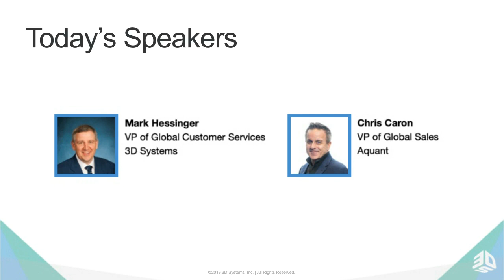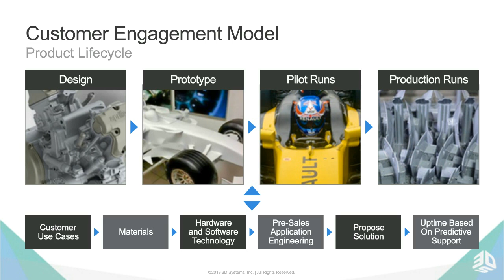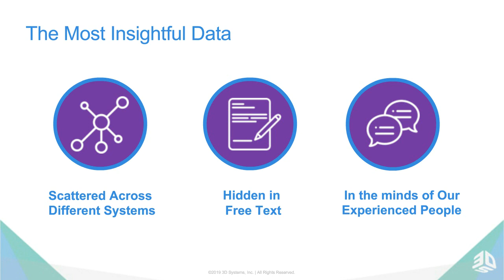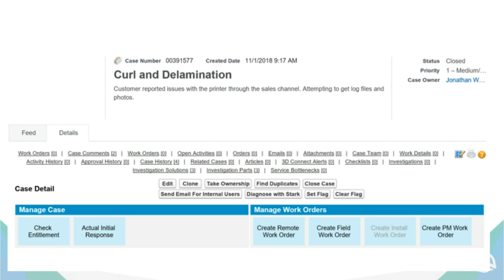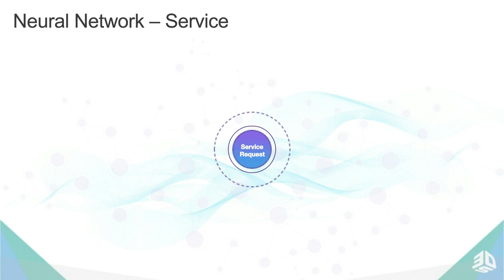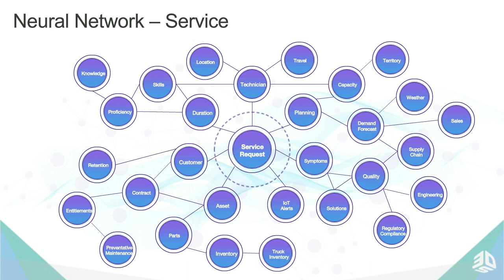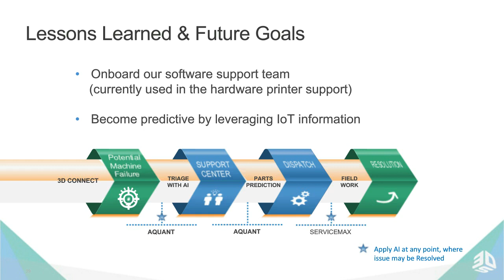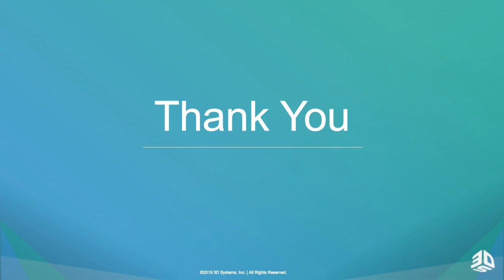Webinar: How AI Drives Service Performance at 3D Systems with Aquant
3D Systems needed to dramatically change their service organization to meet their customers' growing need for a quicker response time for support cases. They turned to Aquant's service intelligence platform to deliver data-driven insights to the entire customer-facing service team.

The results were a significant decrease in parts usage and repeat visits, lowering the cost of service and driving better customer experiences.